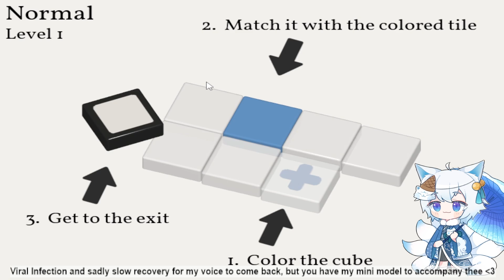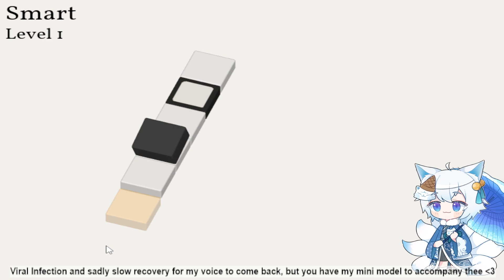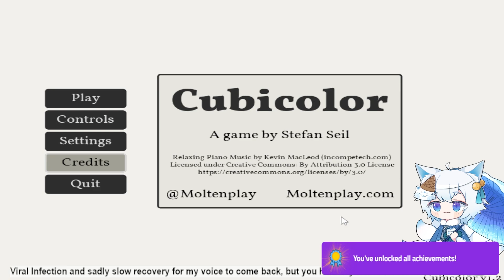Cubicolor 100%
A puzzle game where you absorb the colors of tiles to metamorph into the right colors to progress to the next stage.
It's a tiny story of a cube and the calm joy of colors, so time to get the brain cells burning for the completion!